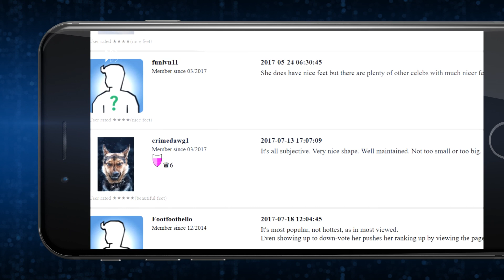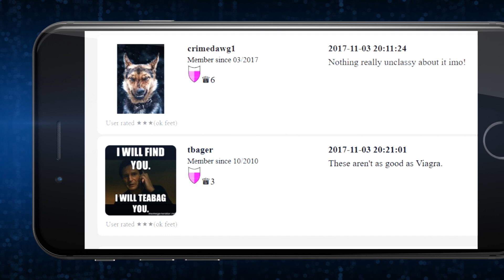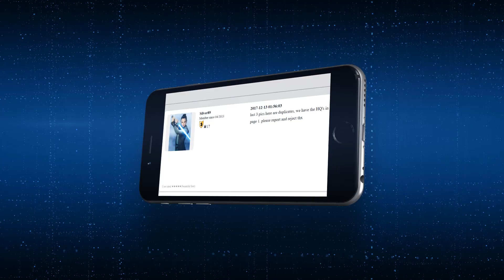Wikifeet Top 10 most craziest, weirdest & original users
Sure it's All about feet, but who are the most prominent members of this unique community?